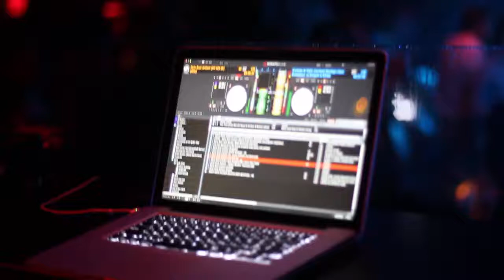Jet Thursday's with Yours truly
Snippets of Champagne Thursdays